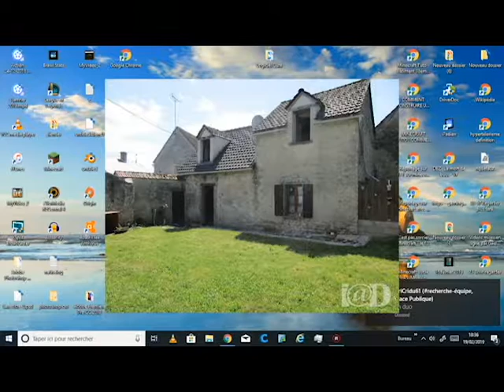musique triste pleurer tristesse telecharger journal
musique   triste journal telecharger tristesse pleurer